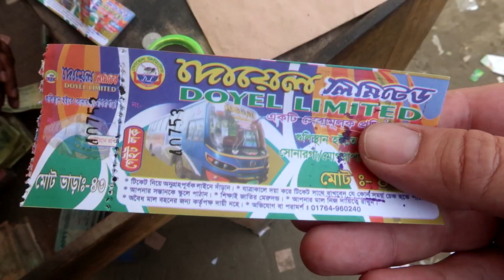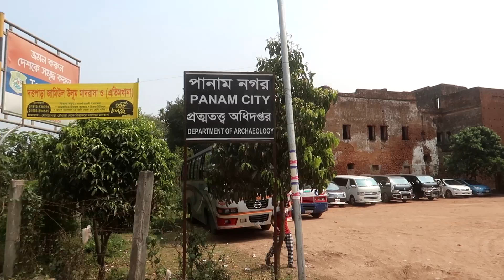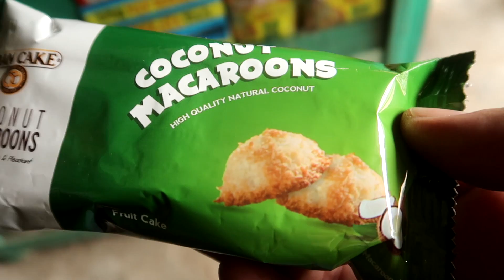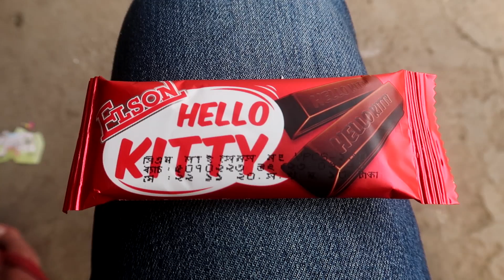UN PEU DE DOUCEUR À DHAKA ! (VLOG #152)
Aujourd'hui direction Panam city à une vingtaine de kilomètres de Dhaka.